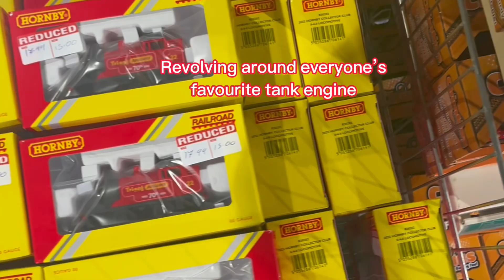Barry’s adventures episode 3 Barry and the express